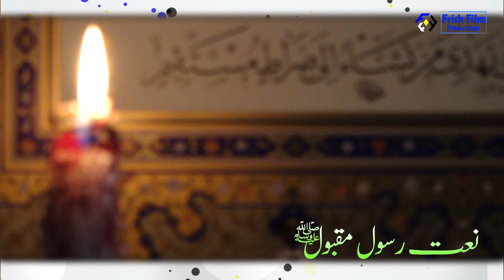Balaghal ula bikamalihi (Naat-e-Sharif)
Naat_e_Rasool_ Salallahu Alayhi Wa Sallam. Balaghal ula bikamalihi. By Tabasum Fareed